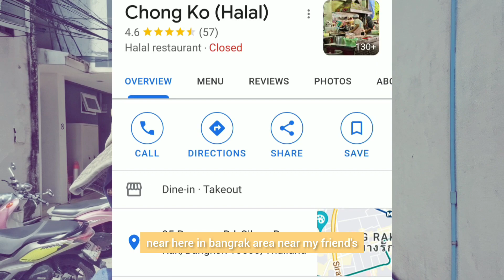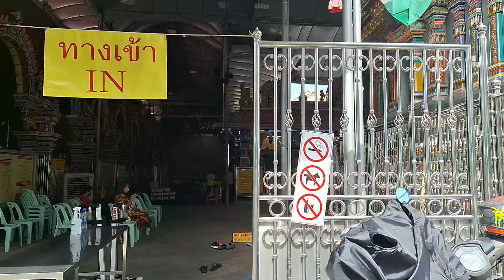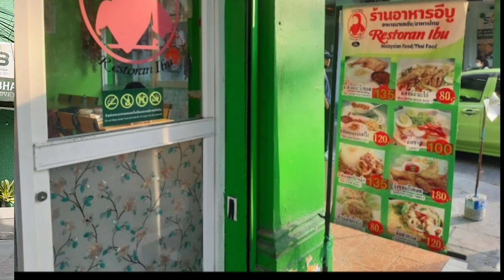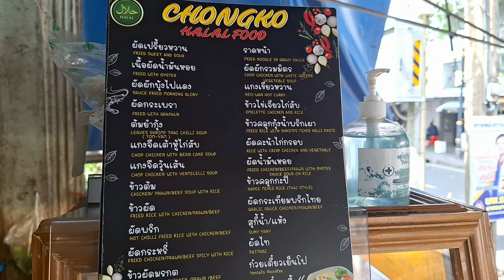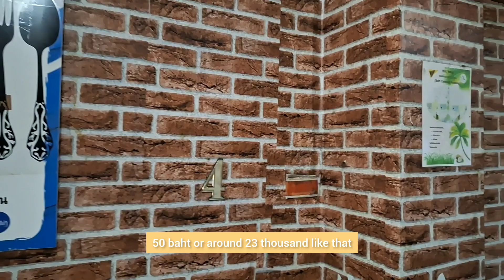BKK VLOG #6 HIDDEN GEM TEMPAT MAKAN HALAL MURAH ENAK DI BANGKOK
4 HIDDEN GEM TEMPAT MAKAN HALAL MURAH ENAK DI BANGKOK